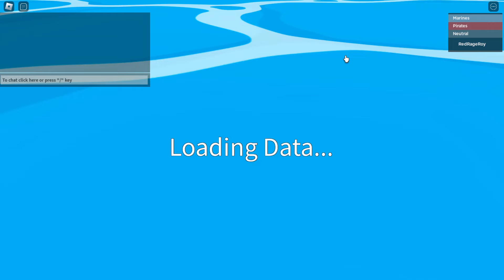Roblox | Blox Fruits | Going to 3rd sea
I am finally level 1500 means i can go to 3rd sea now (Good bye 2nd sea)